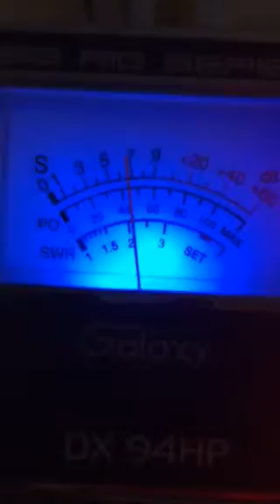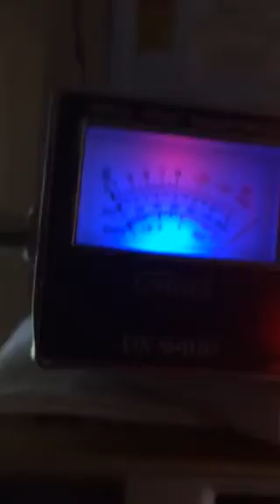5-24-15 Mr. Windjammer in Georgia & Pineapple Juice Hawaii !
Georgia showing up in Hawaii !